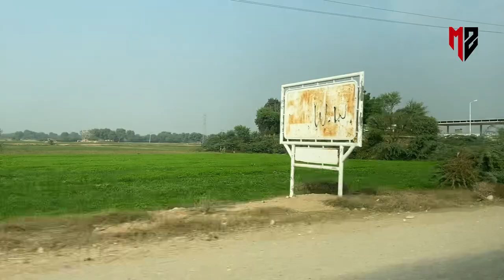Quetta Balochistan To Lahore, Punjab By Road 2023 Traveling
Quetta  Balochistan To Lahore, Punjab By Road 2023 travelling by Road